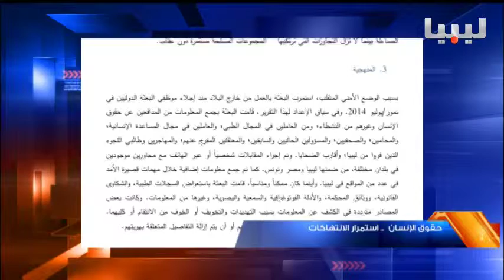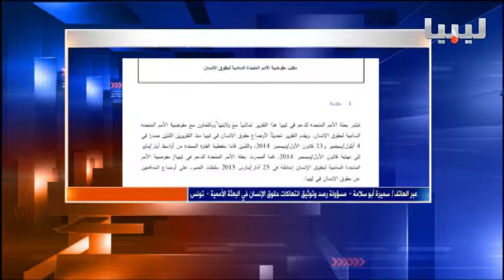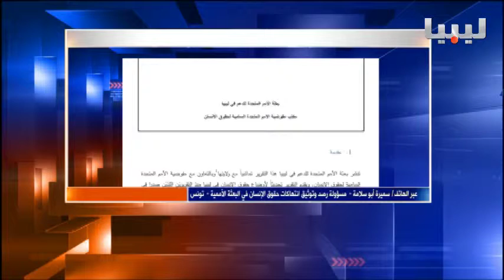برنامج العاشرة يوم 16/11/2015